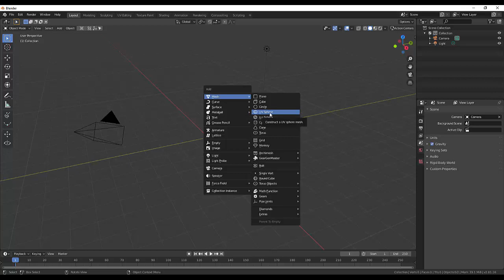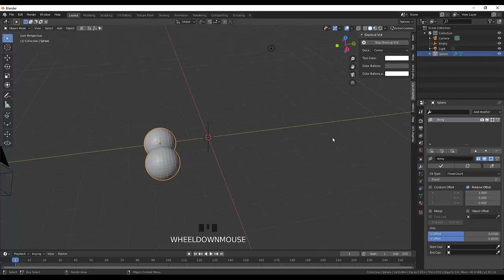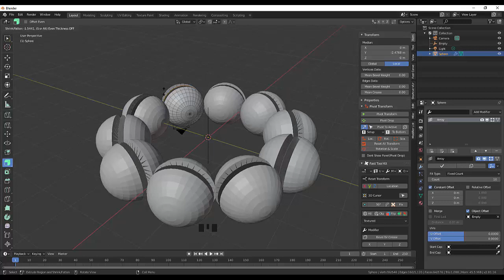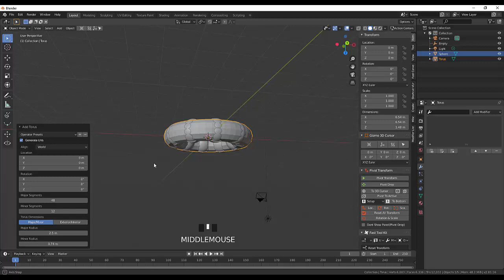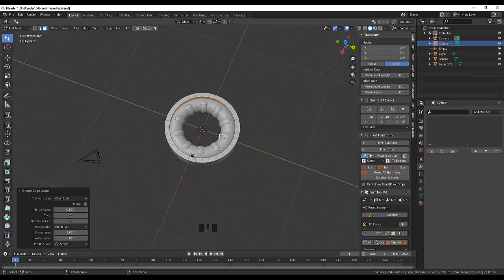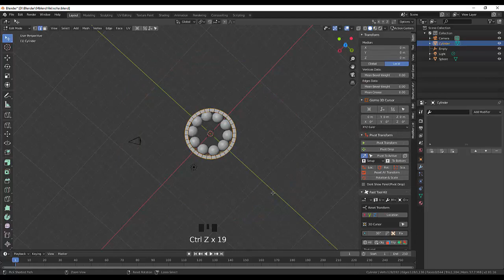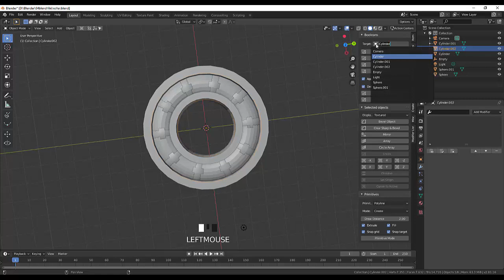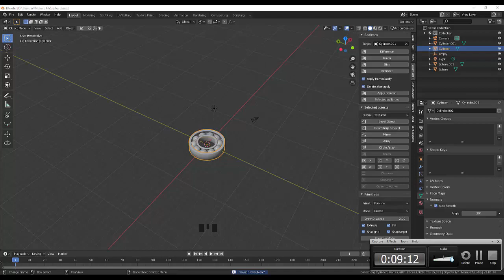42. Blender Sculpting. Подшипник